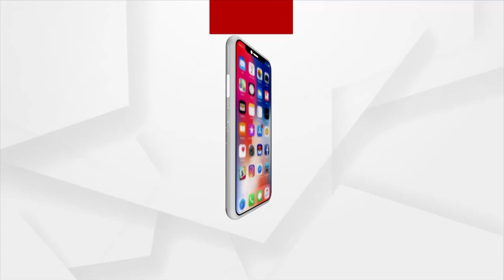ତାଳଧ୍ଵଜ ରଥକୁ ସେବାୟତ ମାନେ ରଥ ଖଳାରୁ ସିଂହଦ୍ଵାର ସମ୍ମୁଖକୁ ଟାଣି ନେଉଥିବାର ଅନନ୍ୟ ଦୃଶ୍ୟ